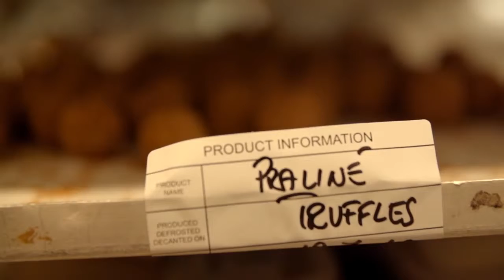PATISSERIE AT YAUATCHA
HEERLIJK MAAR OOK PRACHTIG